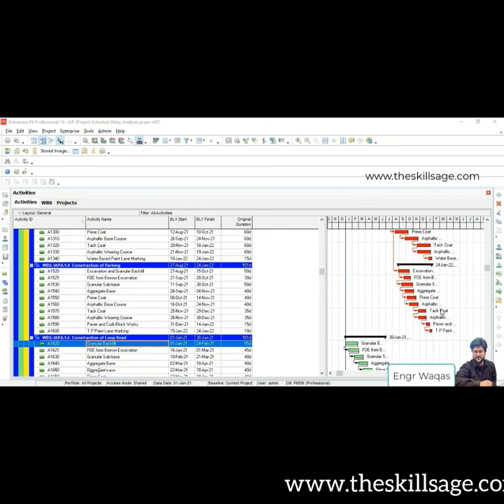Primavera p6 Skill learning for Engineers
Whatsapp ✅ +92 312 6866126 ✅ A Project Planning Engineer with proficiency in Primavera P6 plays a crucial role in the successful execution of projects across various industries. Here's an overview of the job career for a Project Planning Engineer with a focus on Primavera P6:

Role and Responsibilities:

As a Project Planning Engineer specializing in Primavera P6, your responsibilities would include:

Project Schedule Development: Creating detailed project schedules using Primavera P6, which involves defining activities, sequencing them, assigning resources, and establishing milestones.

Work Breakdown Structure (WBS): Developing and maintaining the WBS to break down project deliverables and tasks into manageable components for accurate planning and tracking.

Critical Path Analysis: Identifying the critical path and potential bottlenecks in the project schedule using Primavera P6's scheduling capabilities.

Resource Allocation: Allocating resources efficiently to project tasks, considering availability, skillsets, and workload using Primavera P6's resource management features.

Progress Tracking: Monitoring project progress by comparing actual work against the planned schedule and making necessary adjustments to keep the project on track.

Baseline Management: Establishing project baselines in Primavera P6 to track and compare project performance, ensuring adherence to the original plan.

Risk Management: Identifying potential schedule risks and delays, and creating contingency plans to mitigate their impact.

Reporting and Communication: Generating reports and visualizations using Primavera P6's reporting tools to communicate project status, milestones, and potential issues to stakeholders.

Change Management: Evaluating and implementing scope changes while analyzing their impact on the project schedule, resources, and overall project plan.

Collaboration: Collaborating with cross-functional teams, including project managers, engineers, and contractors, to ensure a cohesive project execution process.

Career Progression:

The career path for a Project Planning Engineer with Primavera P6 expertise could follow these general stages:

Entry Level: Starting as a Junior Planning Engineer, you would assist in creating and updating project schedules under the guidance of senior team members.

Mid-Level: As a Planning Engineer, you would handle more complex projects, manage project schedules independently, and contribute to strategic planning decisions.

Senior Level: Progressing to a Senior Planning Engineer role, you would manage larger projects, mentor junior team members, and provide expert insights on project scheduling and execution.

Lead/Managerial Roles: Advancing to roles such as Planning Manager or Project Controls Manager, you would oversee a team of Planning Engineers, manage multiple projects, and contribute to high-level project strategy and decision-making.

Skills and Qualifications:

Bachelor's degree in Engineering, Construction Management, or a related field.
Strong proficiency in Primavera P6 for project scheduling and planning.
Solid understanding of project management principles and methodologies.
Excellent analytical, problem-solving, and communication skills.
Ability to work collaboratively in cross-functional teams.
Attention to detail and strong organizational skills.
Familiarity with industry-specific regulations and standards.
Industries:

Project Planning Engineers with Primavera P6 expertise can find opportunities in various industries, including:

Construction
Engineering and Infrastructure
Oil and Gas
Manufacturing
IT and Software Development
Renewable Energy
Aerospace and Defense
Healthcare
Transportation
In conclusion, a career as a Project Planning Engineer with a specialization in Primavera P6 offers diverse opportunities for growth, significant contributions to project success, and the chance to work on impactful projects across industries. Your expertise in Primavera P6 will be instrumental in effective project planning, execution, and resource management.